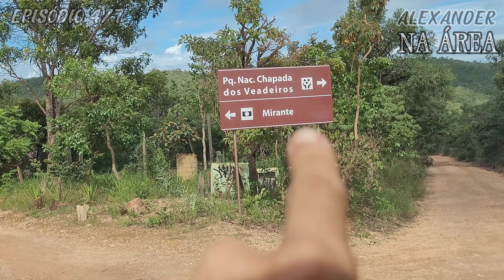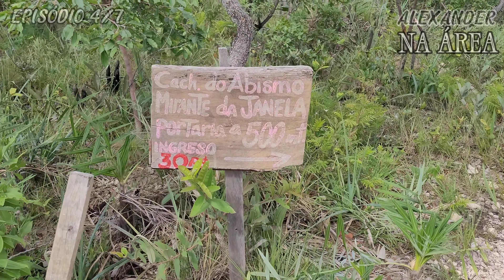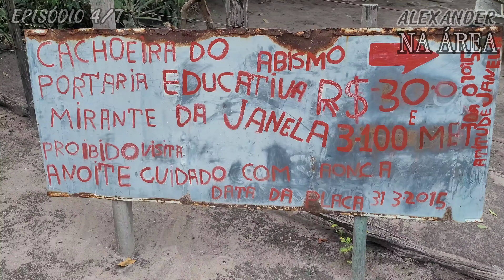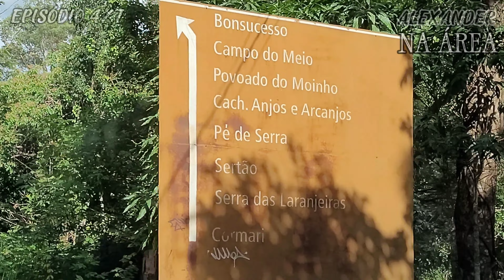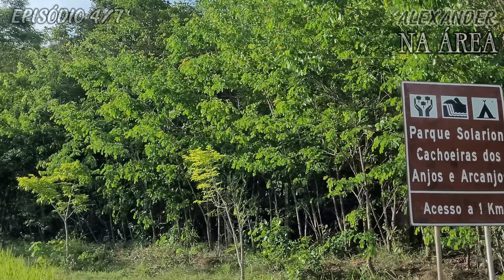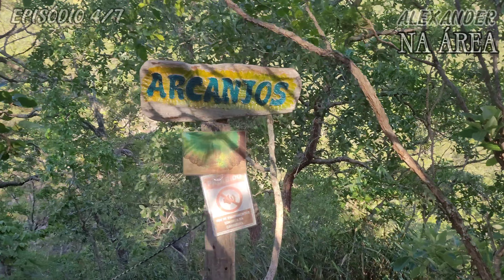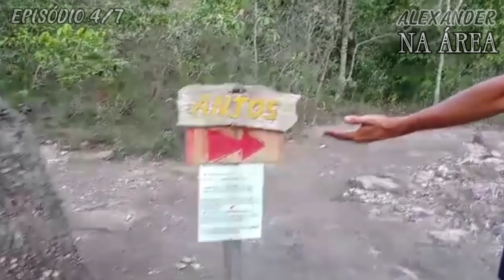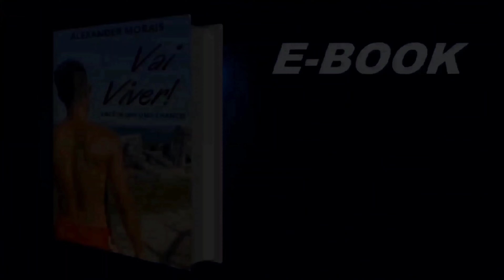MIRANTE da JANELA + CACHOEIRA ANJOS e ARCANJOS I Chapada dos Veadeiros I EPISÓDIO 4/7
Hoje você vai acompanhar o EPISÓDIO 4 da série "Chapada em 7 DIAS"

Data do VÍDEO: 07/12/2021 [TERÇA]